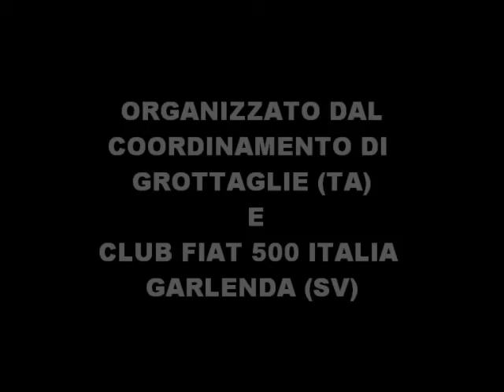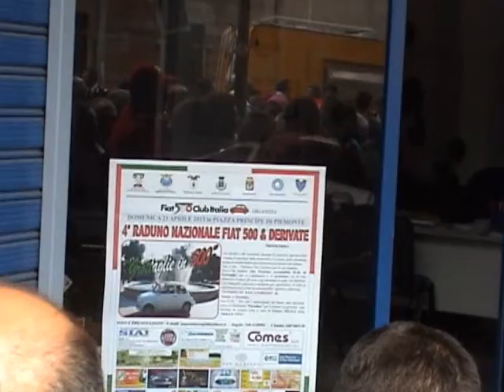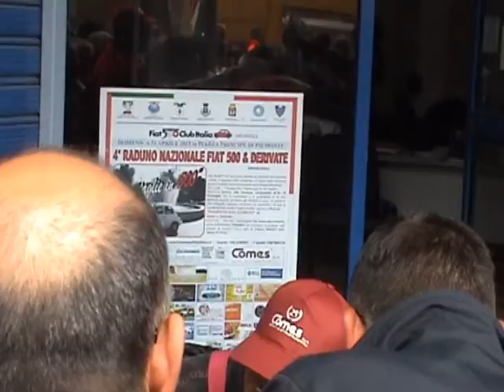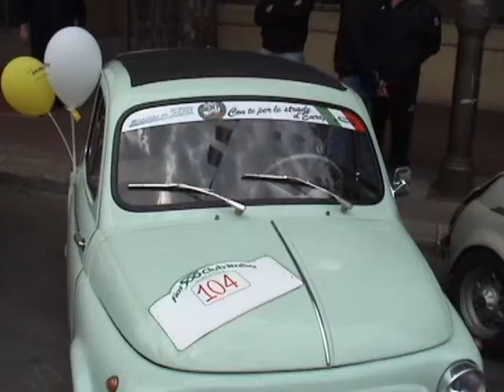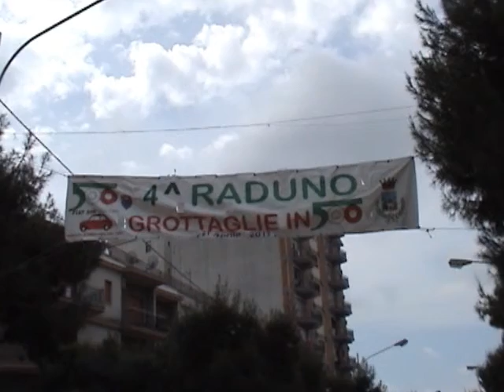2/7 - 4° RADUNO GROTTAGLIE IN 500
Video - 2° Filmato -- Raduno 500 4° RADUNO GROTTAGLIE IN 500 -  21 aprile 2013 - Grottaglie (TA)Organizzato dal COORDINAMENTO GROTTAGLIE - CRISPIANO (TA) e CLUB FIAT 500 ITALIA GARLENDA (SV) - Storia, Cultura e Tradizioni di Grottaglie